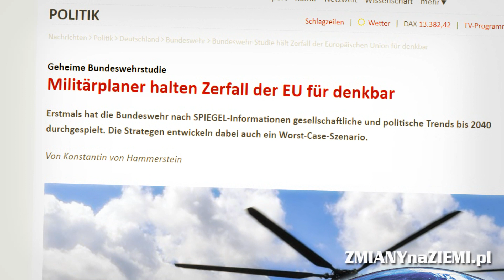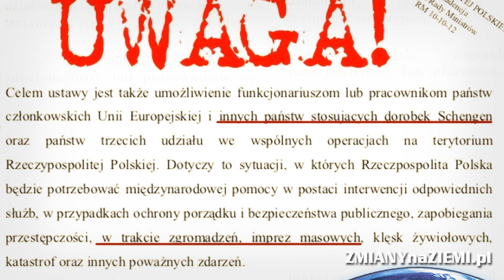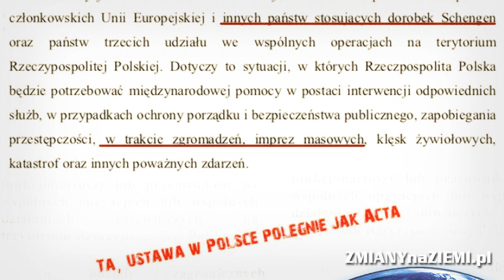Niemieckie wojsko ćwiczy na wypadek rozpadu Unii Europejskiej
Niemcy doskonale zdają sobie sprawę ze stopniowej utraty wpływów w Europie Wschodniej. Zmiana władzy w Polsce oraz spór z Węgrami wzmacniają obawy co do prawdopodobnego rozpadu Unii Europejskiej i powstania nowej konkurencyjnej struktury. Bundeswehra od kilku miesięcy przygotowuje się na różne scenariusze, które mogą osłabić niemiecką hegemonię w Europie - wśród nich jest realizacja projektu Trójmorza, który traktowany jest jako poważne zagrożenie dla istnienia UE.